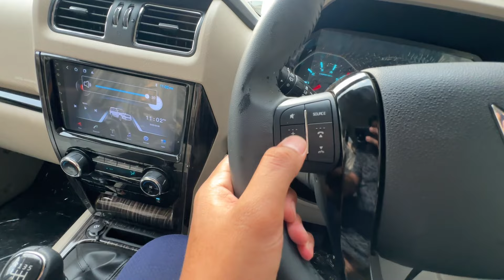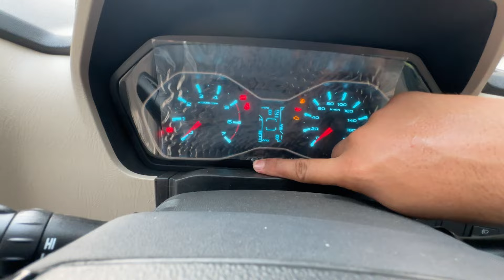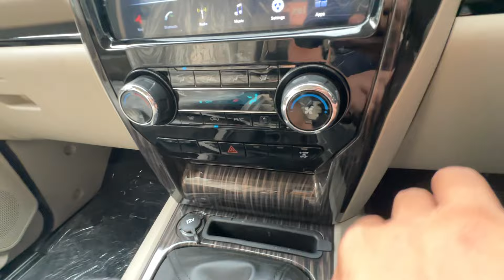New Scorpio Classic S11 2024 - Detailed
New Scorpio Classic Top Model 2024 - Prive , Features , Mileage , Full Detailed walkaround